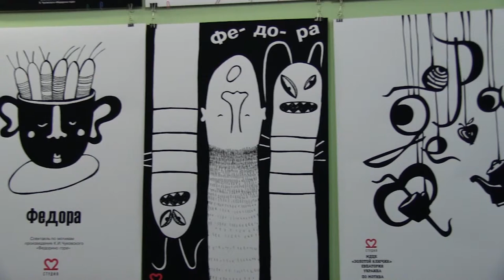Театроник 2015. Программа Театр. Выпуск 29.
Партнер показа Международный театральный фестиваль малых форм Театроник-2015 пройдет в Харькове в октябре 2015 года. О том. каким будет фестиваль, кого из участников и гостей ждем и много других интересных подробностей о предстоящем фестивале . В гостях у программы "Театр" один из организаторов Театроника, заслуженный артист Украины Виталий Бондарев